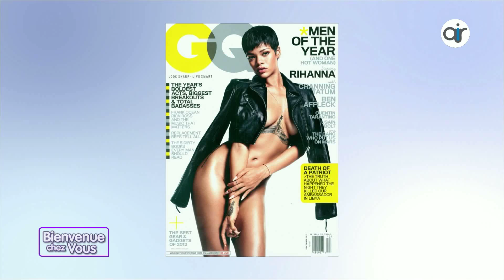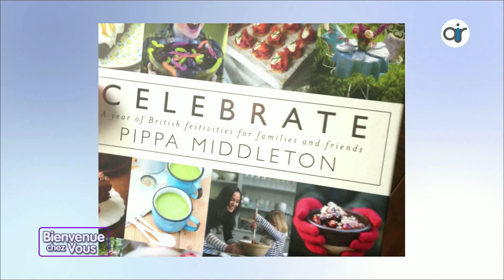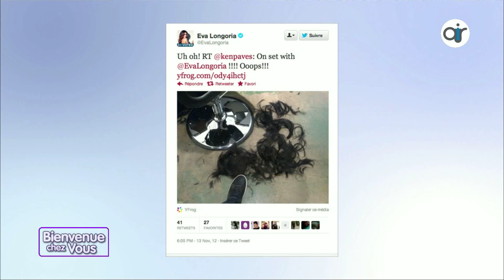Bienvenue Chez Vous du 04 décembre 2012 Partie 2